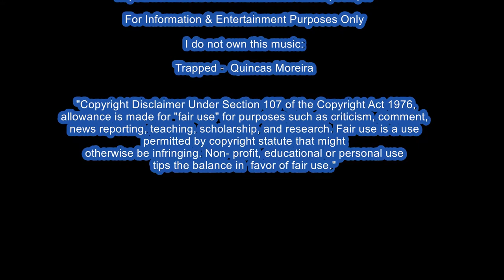ELOSHI Mercedes-Benz Fashion Week TBILISI F/W 18-19, May 5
ELOSHI
 Mercedes-Benz Fashion Week TBILISI F/W 18-19, May 5
Location: Circus, Tbilisi, Georgia
Photography and documentary event film
by Michael R. Vanderpool
US Press Association
& International Association Of Freelance Journalists
If you like what I do, you can pledge your support
For Information & Entertainment Purposes Only